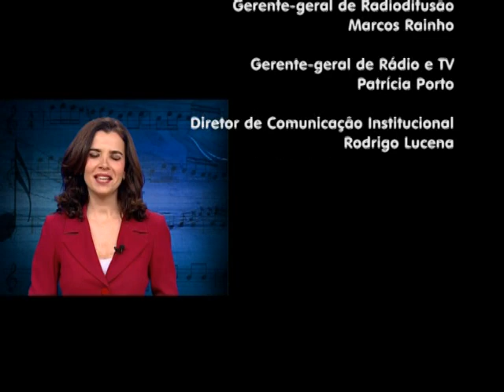Programa Segunda Musical - Camerata de Violões e pianista Neander Cândido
Íntegra do programa Segunda Musical, com Camerata de Violões da Universidade Federal de São João del-Rei (UFSJ) e o pianista Neander Cândido. Gravado no Teatro da Assembleia em 18/5/2015. Classificação livre.